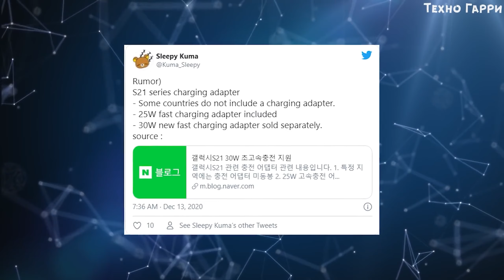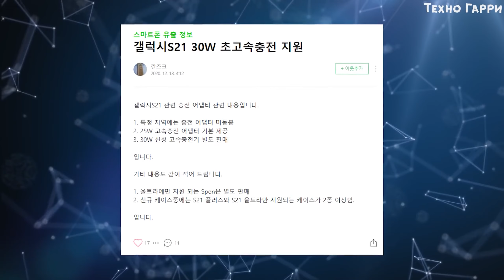Samsung разрабатывает НОВУЮ ЗАРЯДКУ для Galaxy S21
С тех пор, как было объявлено, что iPhone больше не будет поставляться с зарядным устройством, многие бренды стебались над Apple. Samsung был одним из таких брендов, но позже выяснилось, что компания в конечном итоге может последовать за Apple. Новое сообщение из южнокорейских СМИ раскрывают больше информации о планах компании относительно Galaxy S21 и зарядного устройства.